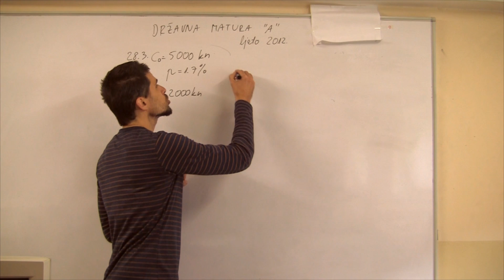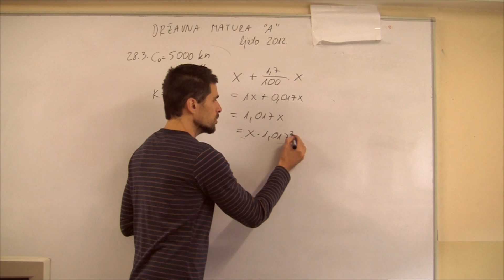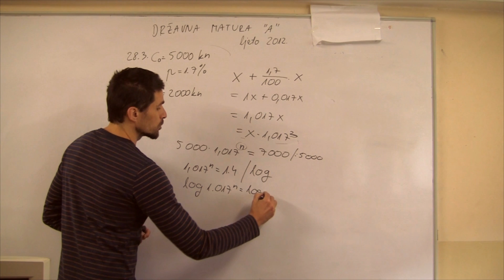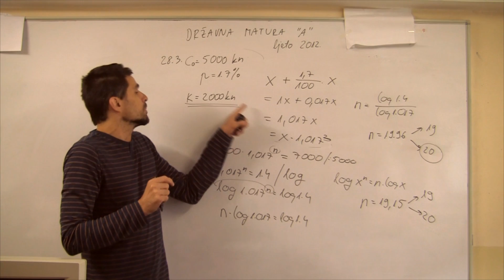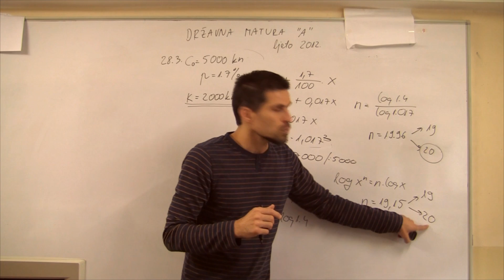Državna matura matematika 28 3 zad VIŠA RAZINA ljeto 2012 GEOMETRIJSKI NIZ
Marko je oročio 5 000 kn po godišnjoj kamatnoj stopi od 1,7%. Nakon koliko će se godina Markov novac na računu uvećati za 2 000kn?
Napomena: Kamata se na kraju svake godine dodaje iznosu na računu.